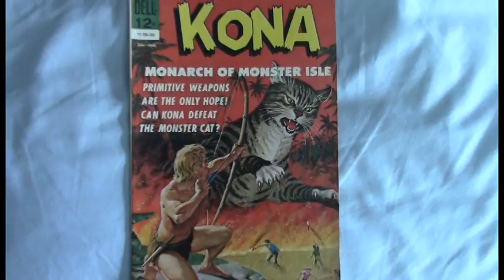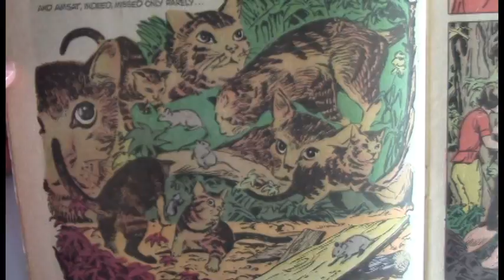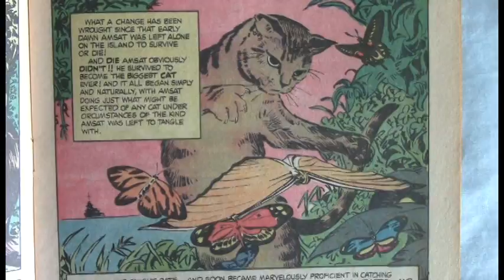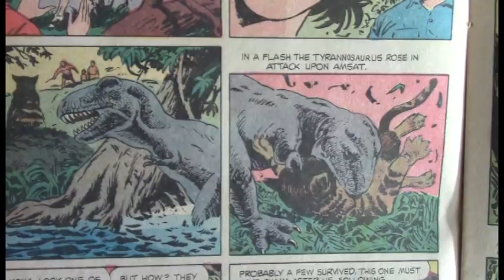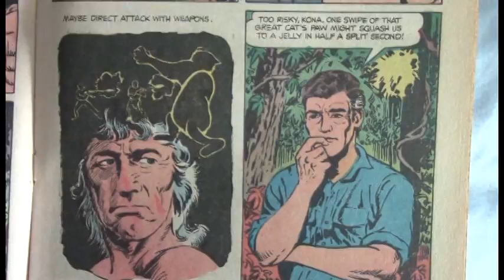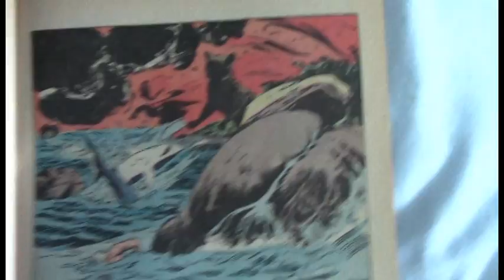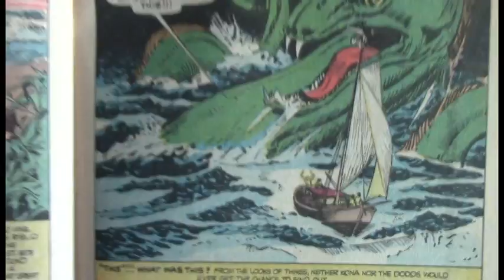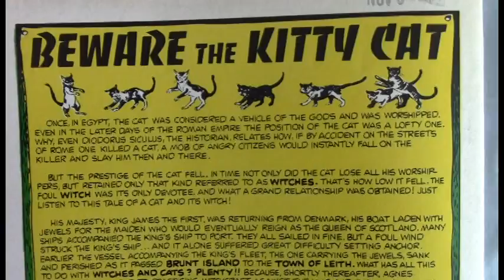Kona - Monarch Of Monster Isle No.5 (1963) comic book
Shown is the 1963 comic book - Kona, Monarch Of Monster Isle No. 5 comic book. Kona and his friends play with big pussy cat!